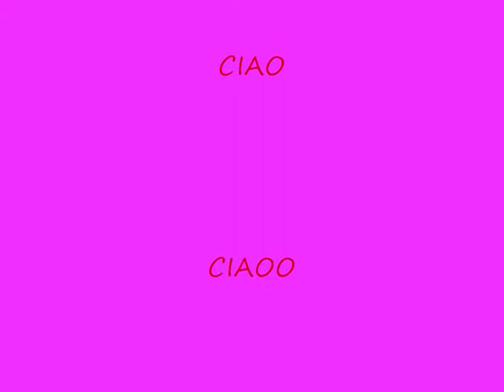MARSA ALAM 2010 RED SEA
MADINAT CORAYA